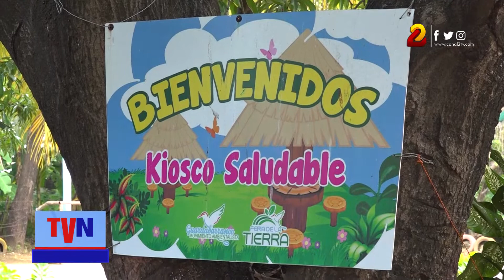Estudiantes del colegio República de Colombia presentan creaciones a base de materiales reciclados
En celebración del Día Mundial de la Ecología, estudiantes de primaria del colegio público República de Colombia diseñaron trajes y adornos a base de materiales reciclados; como bolsas, botellas, revistas, periódicos, entre otros.